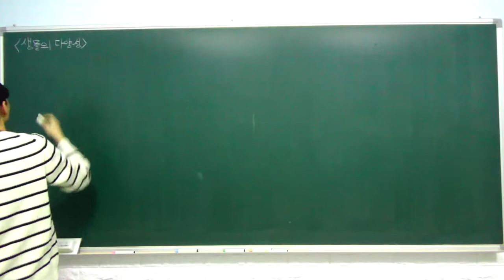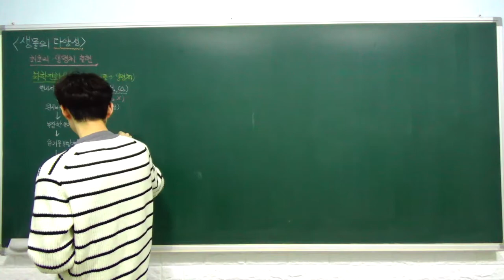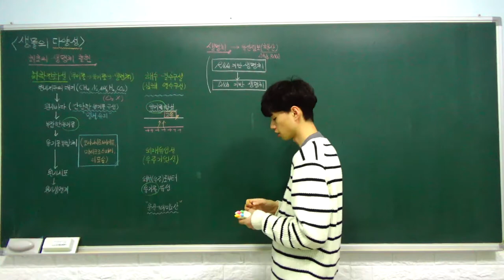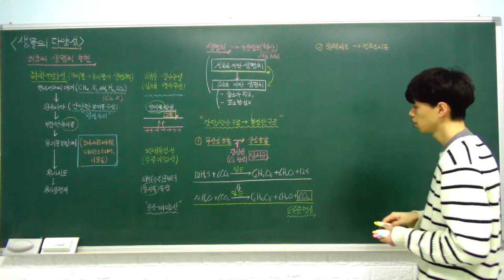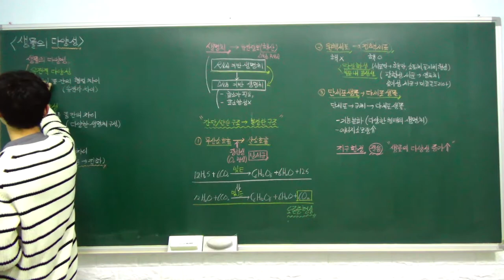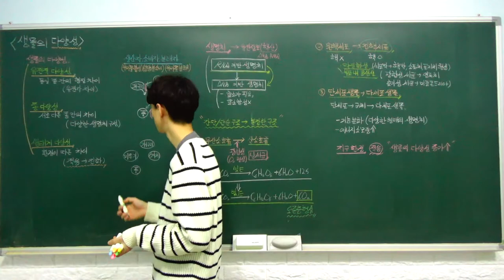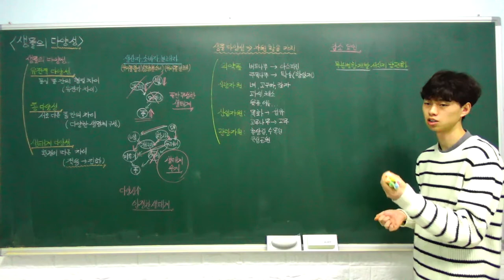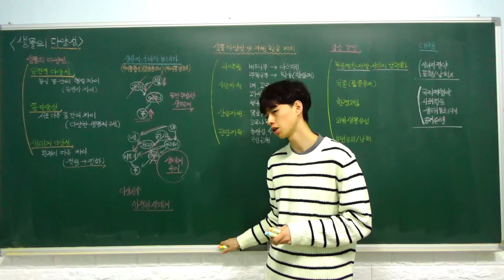고1 통합과학 특강 - 26. 생물의 다양성 (다양한 생물의 출현, 생물의 다양성, 생물 다양성의) (A반)